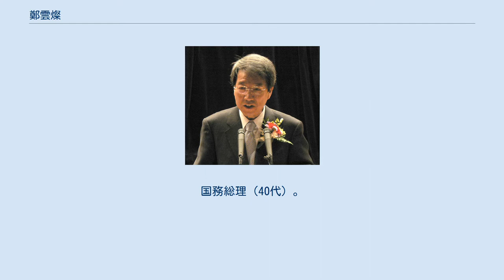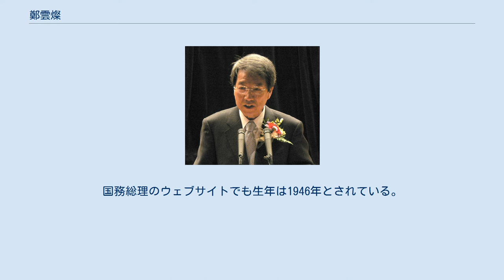鄭雲燦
鄭 雲燦（チョン・ウンチャン、정운찬、1946年2月29日 - 、生年月日については後述）は、大韓民国の経済学者、政治家。
国務総理（40代）。
ソウル大学校総長（23代）、同大経済学部教授を歴任。
 2009年に首相に就任以降、世宗市問題に取り組んだ。
 2010年7月4日、中央省庁移転計画撤回の法案が国会で否決された責任をとるため、李明博大統領に辞意を表明したと韓国メディアが報じ、補欠選挙などが全て終わった翌日の7月29日に公式に退陣を表明した。
8月8日、後任の総理に金台鎬前慶尚南道知事が指名され（その後辞退）、8月11日に退任。
 2017年5月に行われる大統領選挙への出馬も取りざたされていたが、立候補登録手続き直前の2017年4月14日に不出馬を正式に宣言した。
 2019年4月3日には青瓦台（大統領府）において開催された経済界元老の懇談会に出席し、翌週に訪米する予定だった文在寅大統領に対して米韓同盟の行く末を心配する保守派の懸念を進言。
米韓に北朝鮮を加えた3カ国の首脳による会談を提案したが、文より返答はなかった。
 鄭自身の説明によれば、実際の生年月日は旧暦の1947年2月29日である。
だが出生時に生年が1946年と誤って登録されてしまった。
その後、修正を申し出たこともあったが、証拠がないとして退けられたという。
そのため年齢は実際より1歳下である。
国務総理のウェブサイトでも生年は1946年とされている。
 グレゴリオ暦でも1946年2月29日という日付は存在しない。